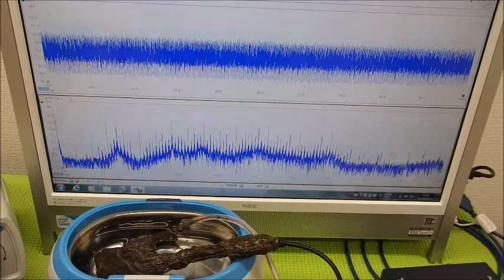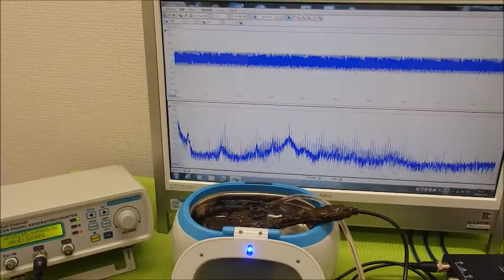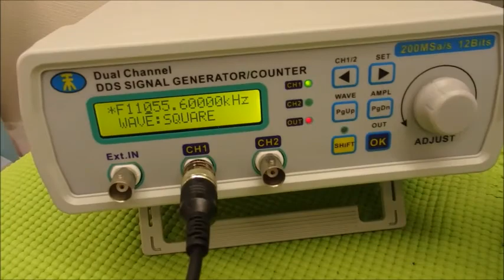新しい超音波制御技術 ultrasonic-labo